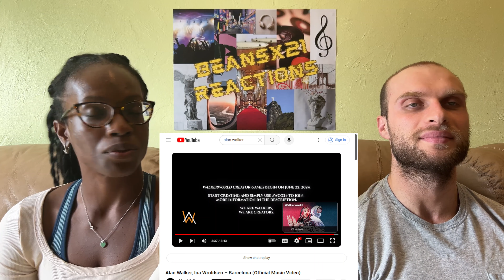REACTION TO Alan Walker & Ina Wroldsen – Barcelona (Music Video) | FIRST TIME LISTENING TO INA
Today, we are reacting to the Alan Walker, Ina Wroldsen – Barcelona (Official Music Video).